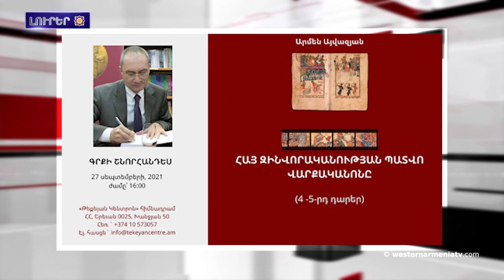Թուրքերն ուժեր կը տեղափոխէ Սուրիայի հիւսիս-արեւմուտք: 28 -9-2021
1.«Մեր սերունդը  եղած է ազատագրող»․  նախագահ Արմենակ Աբրահամեան
2.Եւրոպայի խորհուրդի Խորհրդարանական վեհաժողովը ընդունած է Լեռնային Ղարաբաղի հակամարտութեան հումանիտար հետեւանքներու վերաբերեալ բանաձեւ
3.Արեւմտեան Հայաստանի Կիլիկիայի մէջ սկսած է ձիթապտուղի բերքահաւաքն ու ձիթաիւղի արտադրանքը
4.«Իրանի եւ Ատրպէյճանի միջեւ լարուածութիւնը կը շարունակէ աճիլ». Նայիրի Հոխիկեան
5.Թուրքերն ուժեր կը տեղափոխէ Սուրիայի հիւսիս-արեւմուտք
6. Պայտենի պատասխանը նախագահ Էրդողանի՝ Ս-400- ի հետ կապուած որոշման
7.Առաջինը աշխարհի. Հայաստանի մէջ վերականգնուած է մ.թ.ա. 4 հազարամեակի մարդու կերպար
8.Տեղի ունեցաւ պատմաբան Արմեն Այվազեանի «Հայ զինուորականութեան պատիւի վարքականոնը» գիրքի շնորհանդէսը